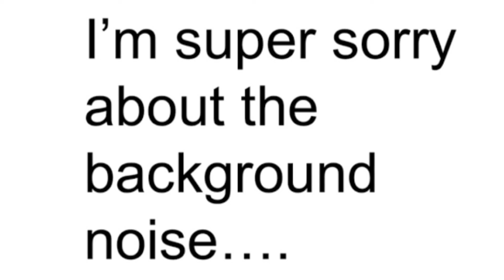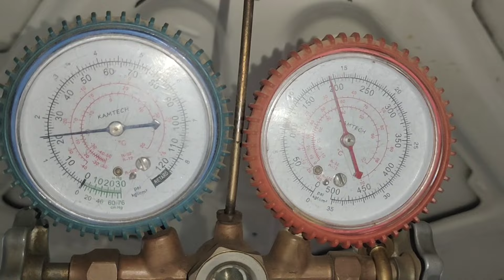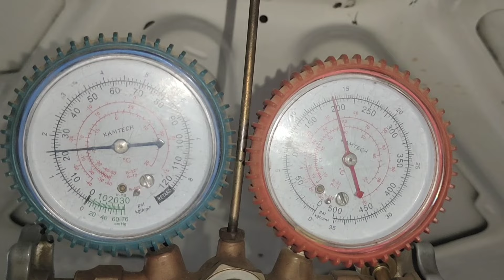Denso Duet Compressor install in Suzuki Cultus | Car AC Compressor Replacement | AC Cooling Problem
[] Duet Compressor in Cultus | Worth it? | Performance vs Price
Suzuki Mehran AC Installation|Mehran AC 4Grill|Mehran Ac fitting|Car Ac service
How To Fill Gas In Car Ac|ow To Fill Gas In Car At Home|Car Ac Gas Refilling At Home
Toyota Corolla Ac Compressor Condenser Replacement
Suzuki Mehran Ac coste in 2023.Mehran Ac installation coste
Car AC Tripping Problem |Car AC services AC problem MS AUTOS
Duet Compressor AC Performance & Side Effects on Engine
car Ac gas installation in mira duet compressor#shorts
Denso Made In Japan Compressor | Ac Compressor Price | Chilled AC Colling
daihatsu cuore ac compressor replacement
How To Replace AC Compressor Honda Accord 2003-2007: Part 1 - Removal Duet Compressor [How To Repair Car AC compressor With Complete Guide] A to Z Hindi urdu
कार का एसी कंप्रेसर ट्रिप क्यों मारता है, Why Does The Car compressor Trip?All Ac Problems Your Car
Car A/C Trip & not Trip Problem's Solved | How it's work Car A/C Tripping system
Замена подшипника в компрессоре SANDEN
AC not working!!! The CAR WIZARD shows how to easily isolate the problem
How to diagnose the AC system problem in your car.
 Fixing car air conditioning that dies after a few minutes on hot days
 FIXING LOCKED UP AC COMPRESSOR
how to replace car ac compressor
AC COMPRESSOR CLUTCH REPLACEMENT MOST CARS. A/C CLUTCH
How to Replace an AC Compressor in your Car
WHAT AC PRESSURE SWITCH DOES. AC NOT BLOWING COLD
[13/08, 8:28 pm] Mujahid Ashraf: How To Fix Car AC - Compressor Not Working
AC compressor clutch replacement
 AC compressor NOT working~~EASY FIX
 How to Properly Recharge Your AC System
 How to Test Car A/C Compressor
How To Add PAG Oil Into An AC System
Hardly Moving
car A/C pressure switch problem || compressor not engaged || APT sensor( A/C Pressure Transducer)
Car AC Eclectrical system all problem and Solution | Car A/C problem & Solution
Why car AC compressor trips?